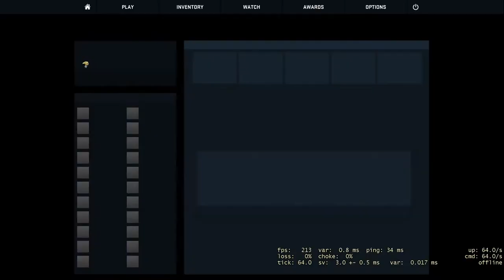CS:GO - Full competitive match #32 Un meci frumos !